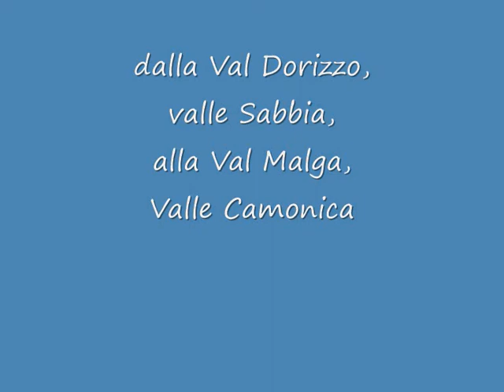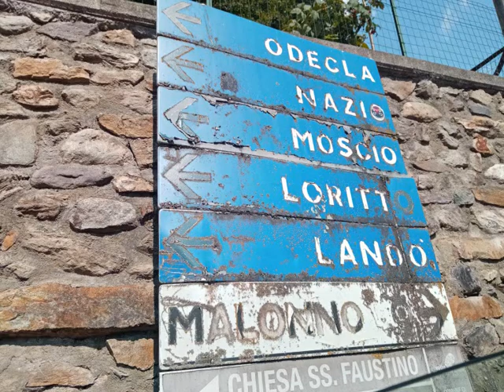dalla val Dorizzo alla Valle Malga